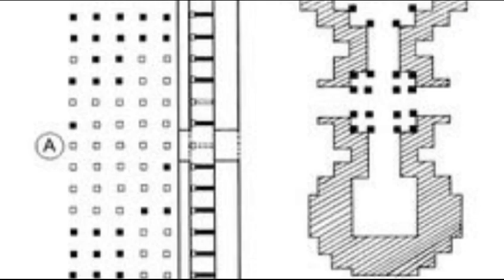Ram Mandir & Babri Masjid History